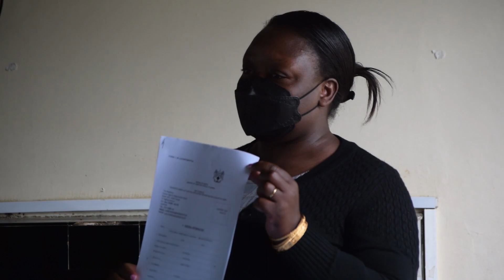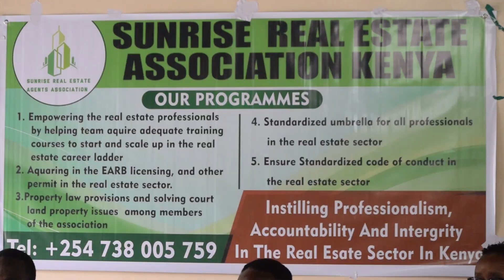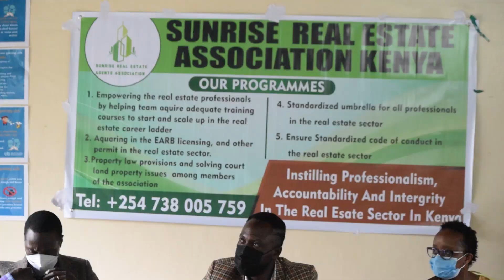Trailer SunRise REAL EstateCor 1